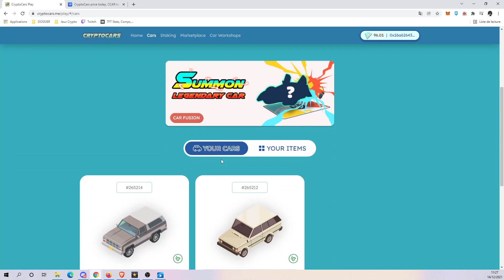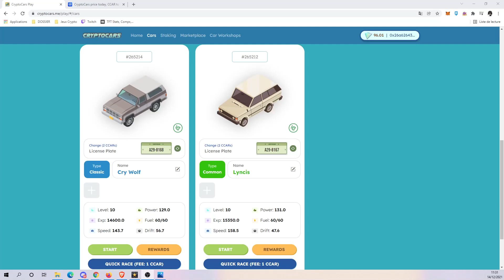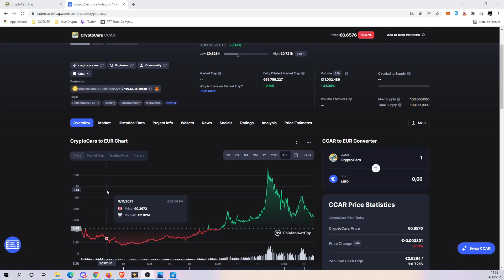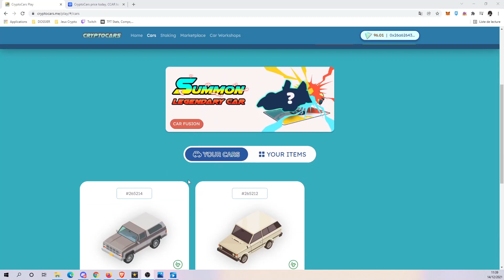Cryptocars | 20€ par jours en 10 minutes seulement ?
Présentation de Cryptocars en francais je vous partage mon expérience.
Ce Play To Earn est sur  la Binance Smart Chain.
La monnaie du jeux est le CCAR que tu pourras transformer par la suite en BUSD pour prendres tes profits.